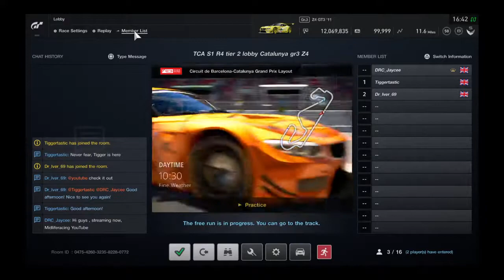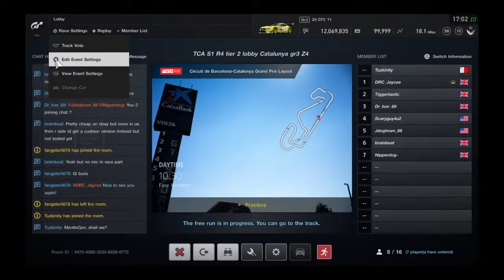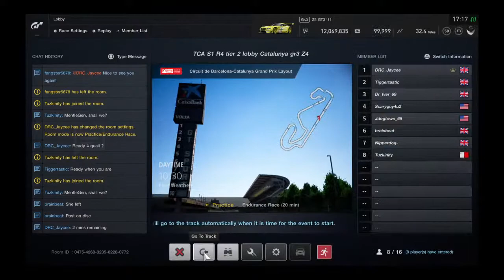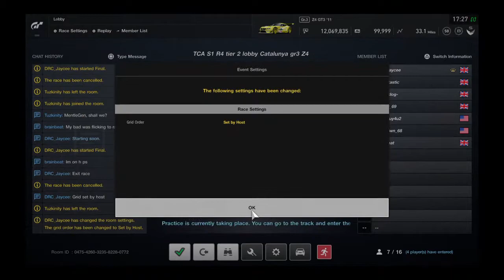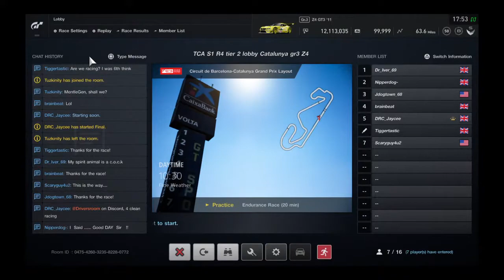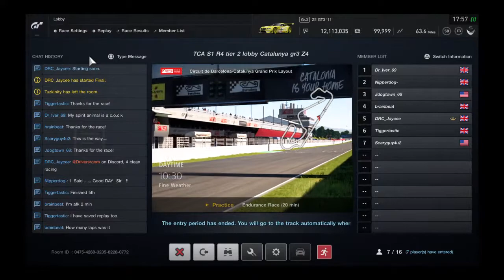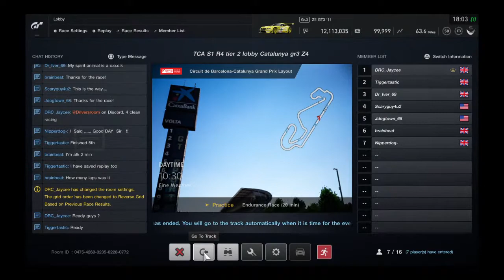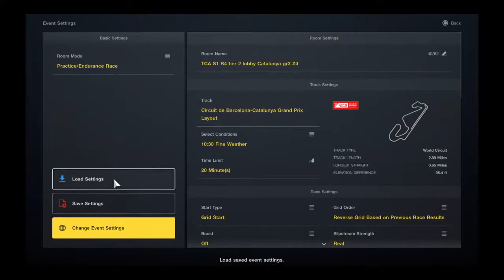Adventure TCA Round - not sure BMW Z4 gr3 Double header Catalunya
Sim racer of sorts !! Mainly GT Sport & Project Cars 2 , join me as I try to improve my racecraft , it's not all win win win here , competitive yes , still must have an element of fun